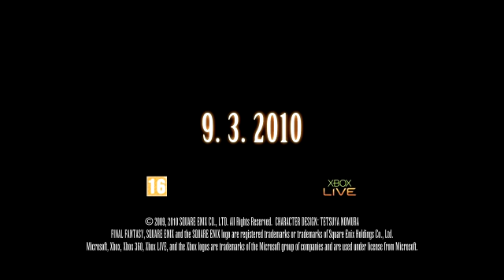FFXIII International Launch Trailer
Watch the International Trailer (Leona Lewis video) for Final Fantasy 13 - due out in March 2010